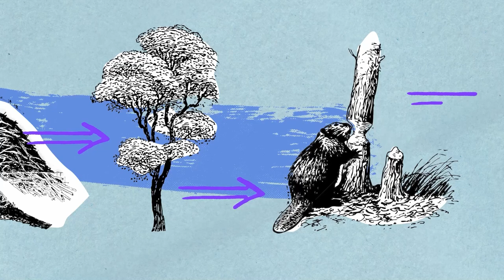Un Serpent Regrette Immédiatement D'avoir Mangé un Porc-épic